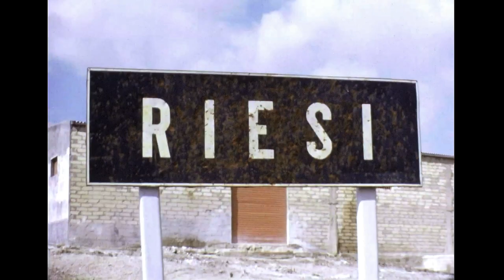Una Storia Valdese - trailer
Regione Siciliana
Assessorato dei Beni Culturali e dell’Identità Siciliana
Dipartimento dei Beni Culturali e dell’Identità Siciliana
Centro Regionale per l’Inventario, la Catalogazione
e la Documentazione - U.O.III Teche e Servizi Multimediali
in collaborazione con
Fondazione Centro culturale valdese
Museo Nazionale del Cinema,Torino
Servizio Cristiano, Riesi
Demetra Produzioni
Distribuito da HUB srl

presentano

UNA STORIA VALDESE
un documentario di Salvo Cuccia
(75’, 2020)
su Netflix da aprile per 5 anni in 18 lingue.

Gustavo Alabiso, un fotografo che vive a Karlsruhe in Germania, decide
dopo molti anni di rintracciare i compagni di scuola di Monte degli
Ulivi, recuperandone memorie e testimonianze attraverso un lavoro di
immagini e narrazione del Servizio Cristiano Valdese di Riesi in
Sicilia.

Il viaggio di Gustavo tra Riesi, Genova, Torre Pellice e Prali in
Piemonte e poi ancora in Belgio, mette in relazione l’operato dei
valdesi e il rapporto tormentato ma produttivo con Riesi nel periodo
storico dell’attività mineraria nella zolfara di Trabia Tallarita, in
un territorio caratterizzato dal fenomeno mafioso e dall’emigrazione.
Affronta questo viaggio avendo vissuto al limite tra mondi
profondamente diversi, quello della comunità valdese e la profonda
provincia siciliana di quegli anni.

Il documentario racconta i suoi incontri con i compagni che vivono in
Italia e all’estero, ma anche il contesto storico e ci consegna una
pagina significativa sull’opera di Tullio Vinay, pastore valdese,
teologo e senatore della Repubblica che, dopo avere fondato la
comunità di Agape e Prali in Piemonte, decise negli anni ’60 di
fondare il Servizio Cristiano di Riesi progettato dall’architetto
Leonardo Ricci.

produzione esecutiva Antonio Bellia - Demetra Produzioni, produzione
CRICD Pierantonio Passante, musiche Gioele Valenti, suono di presa
diretta Danilo Romancino, direttore della fotografia Fabrizio Profeta,
montaggio Maurizio Spadaro, regia Salvo Cuccia, progetto “Riesi,
Sommatino. Lavoro, migrazioni, confronti, utopie” di Gaetano Pennino,
Laura Cappugi.